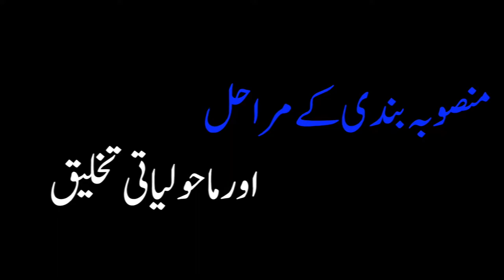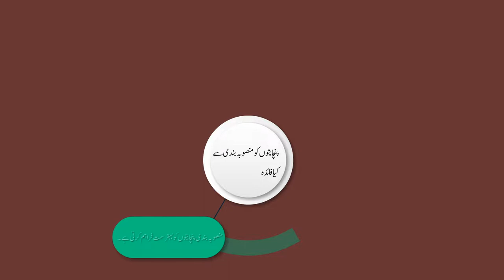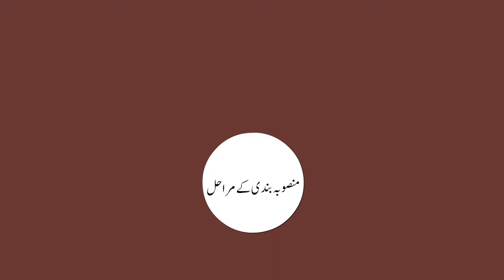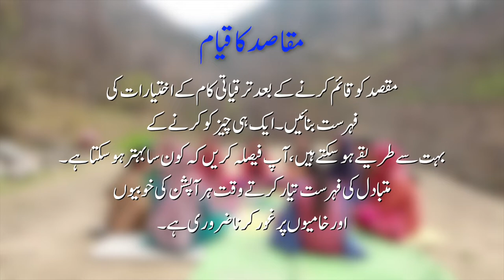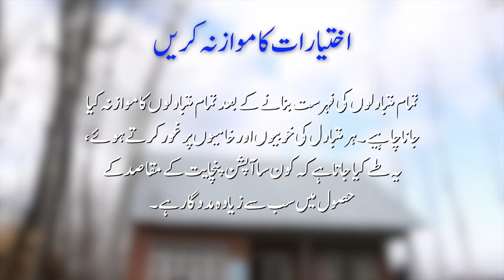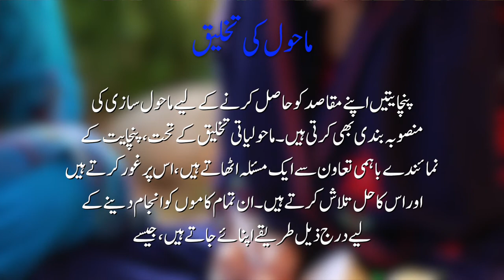AW-U Step of Planning ExcerciseEnviroment| Department of Rural Development and Panchayati Raj, J&K